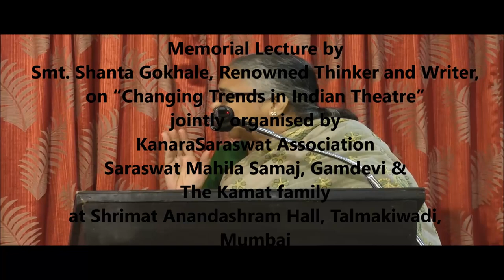Prof. Smt. Sadhana and Advocate Narendra Kamat Memorial Lecture by Smt Shanta Gokhale - 04/05/2019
Prof. Smt. Sadhana and Advocate Narendra Kamat Memorial Lecture by Smt. Shanta Gokhale, Renowned Thinker and Writer, on “Changing Trends in Indian Theatre” will be held under the joint aegis of Kamat Family, Kanara Saraswat Association and Saraswat Mahila Samaj, Gamdevi On Sat. May. 4th, 2019 at 5.00 p.m. at Shrimad Anandashram Hall, Talmakiwadi, J.D. Marg, Mumbai 400007